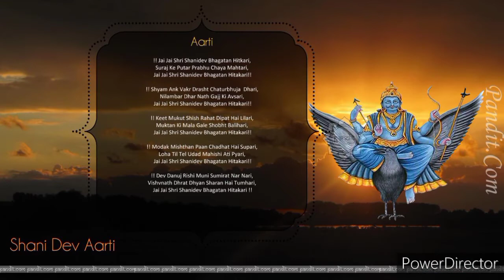Bhagwan Shani Dev astuti IRishikesh GautamI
shani bhakti
shani aaradhana
shani ki puja